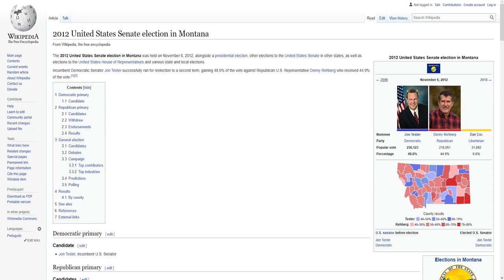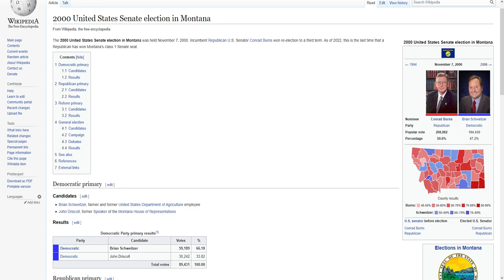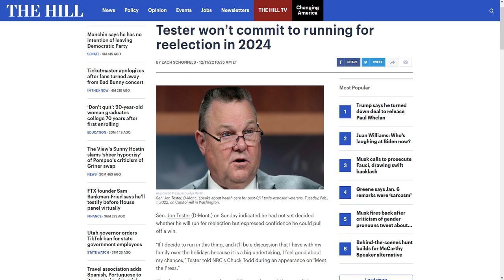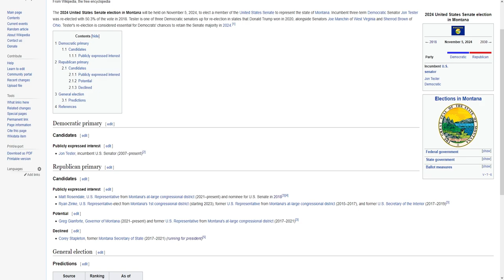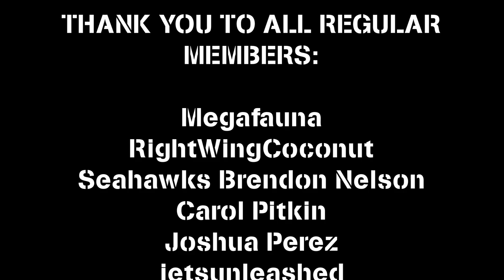Senator Jon Tester Not Running Again? | Is Montana An Easy Flip?